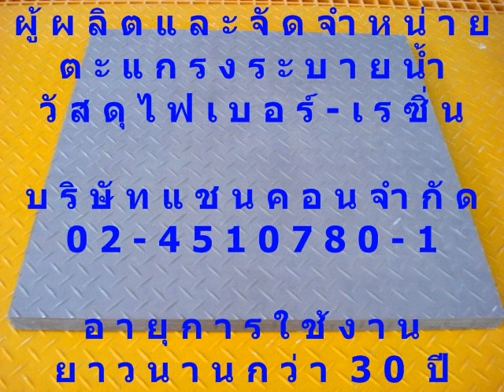FRP FiberGlass STructure GuardRail HandRail Fencing ราวกันตก ระเบียง บันได ไฟเบอร์กล๊าส